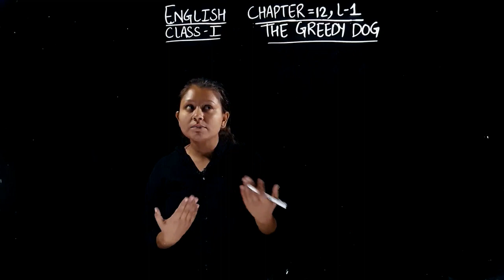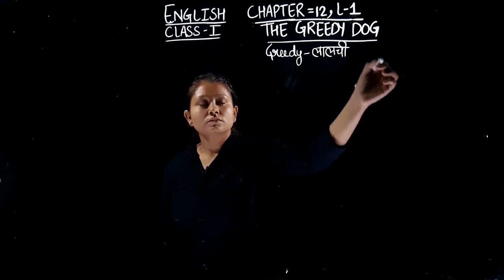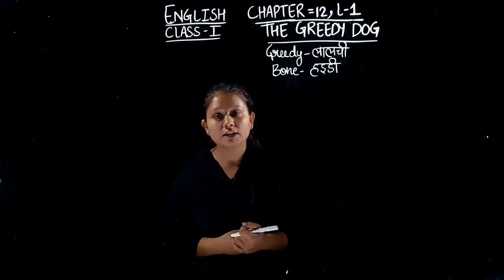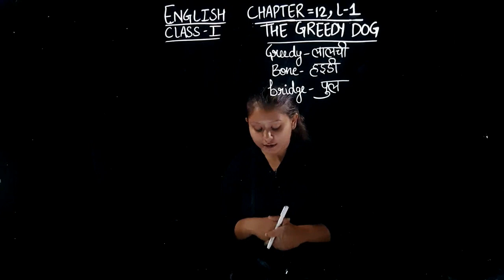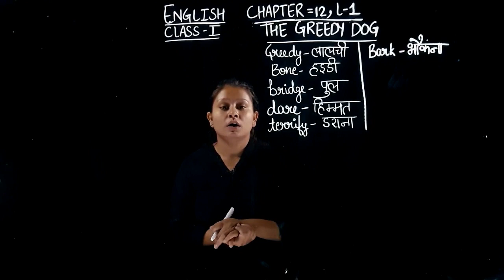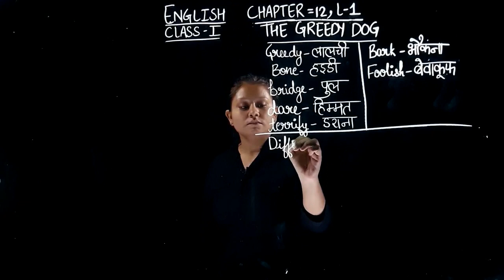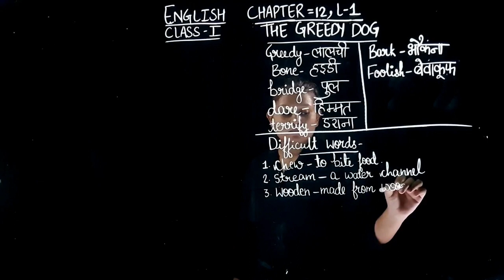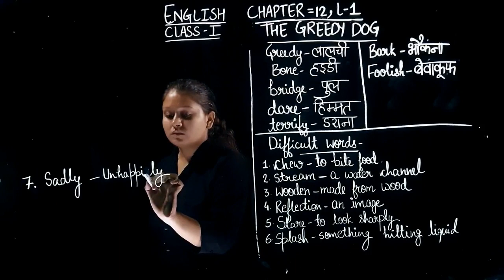Class 1 English Chapter 12 Lecture 1